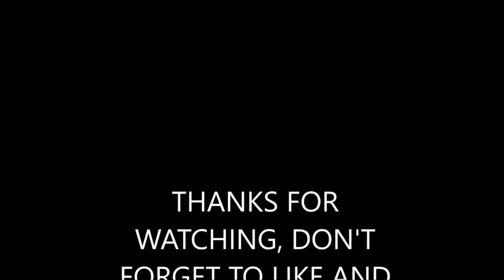Como poner LIJA de Skate a tu FINGERBOARD || Nikolincci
Hey chicas y chicos, deseáis cambiar vuestro tape por lija de skate, ya sea para añadir realismo o porque simplemente os es mas cómodo para tirar los trucos? Pues aquí os dejo un vídeo de como se hace, paso a paso. Espero que os guste y os sirva de ayuda!
POR CIERTO... ponedme en los comentarios si vosotros preferís el tape especial para fingerboard o la lija tradicional, muchas gracias!